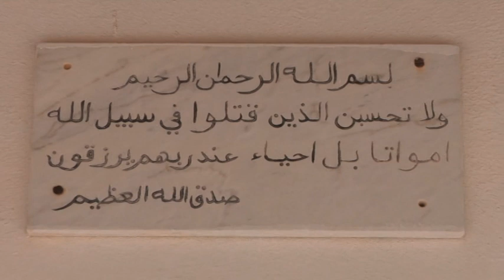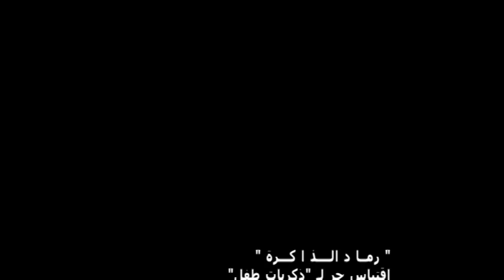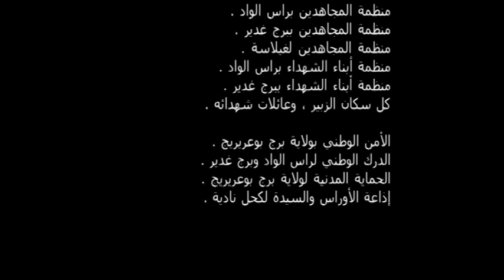شريط وثائقي بعنوان ذكريات طفل ، إنتاج وزارة المجاهديم وذوي الحقوق